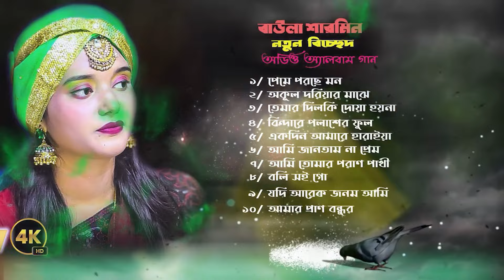বাউলা শারমিন💫Best Nonstop Hit Mp3 Song💘New Baul Song🔥New Baul Song Mp3💔Audio Album Mp3💛Baul Song Mp3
𝐌𝐮𝐬𝐢𝐜 𝐓𝐚𝐡𝐞𝐫 𝐇𝐃 Welcome to the Channel. To watch the video of New Baul Song 2023.

🎥Video Recoding: Music Taher HD "Team
📸 Camera Director: Zannatul Naim - 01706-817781
🎬Video Editing: Naymur Rahman
☕Produce & Direction: By👉🏿MD Naim
🥏Label: Music Taher HD